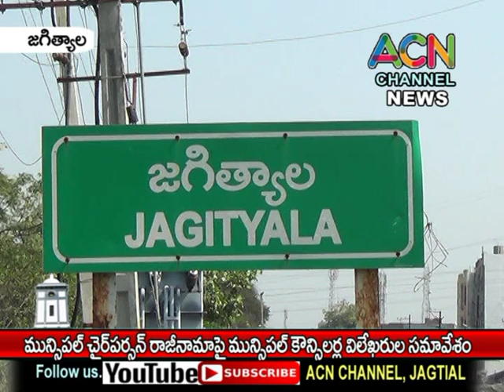జగిత్యాల మున్సిపల్ చైర్ పర్సన్ రాజీనామాపై పట్టణ మున్సిపల్ కౌన్సిలర్స్ ప్రెస్ మీట్